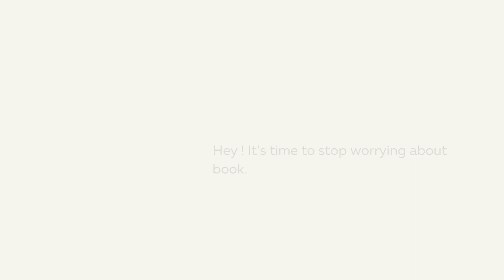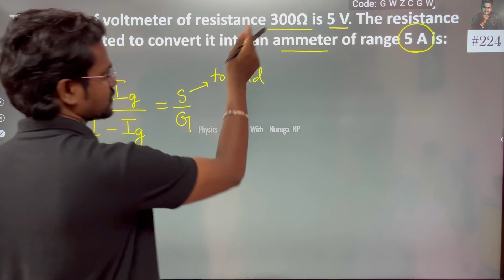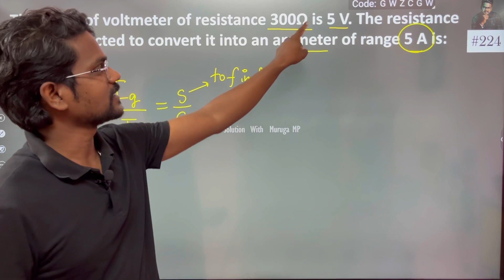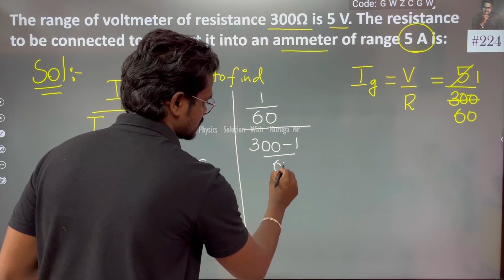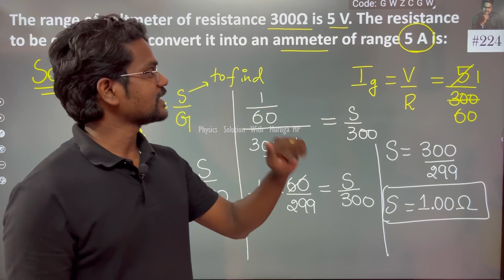The range of a voltmeter of resistance 300Ω is 5V. The resistance